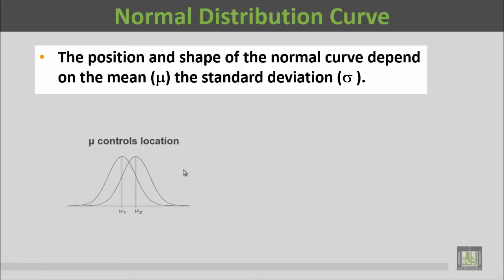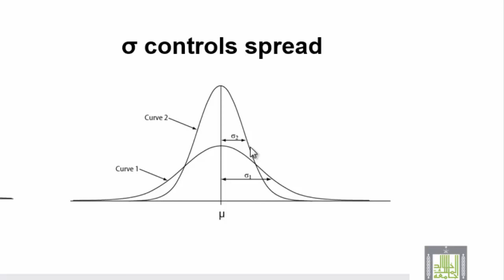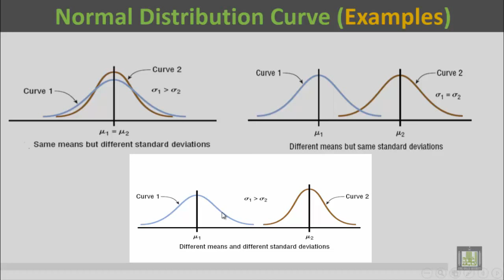Basic Biostatistics - U1-L22 : Position and Shape of Normal Distribution curves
المقررات المفتوحة
Normal Distribution
Position and shape of normal distribution curve